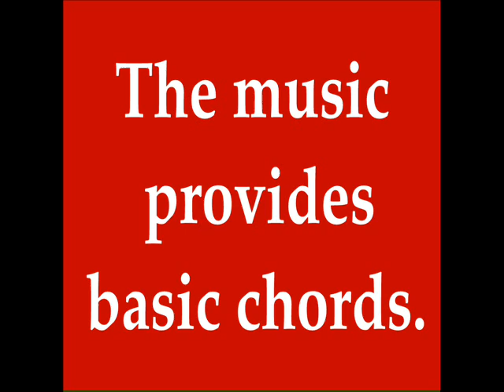Trailer for Sheet Music All I Want for Christmas Is An Angel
This song, written in the 1970s when Lee performed at piano bars in Madison, WI, is a romantic Christmas ballad. The trailer features the melody and chords in the Key of F Major. It does not include the lyrics. The sheet music includes lyrics with the music as well as a lyric sheet for vocalists who have learned the melody. Sheet music for all my songs as well as the books I've written are available